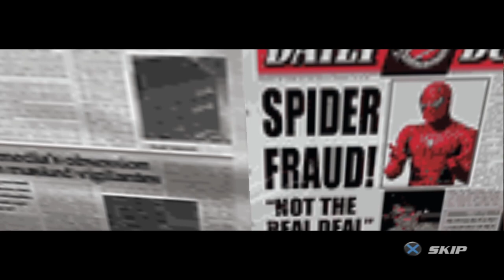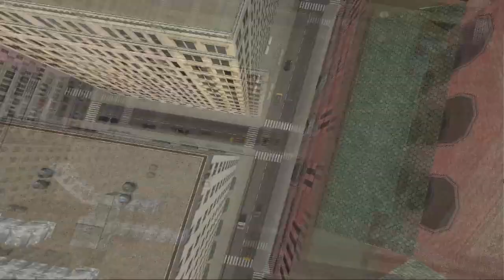Spiderman 2 The Game, Walkthrough (PC, PCSX2) PART 1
Spiderman 2 - Walkthrough

Hi there I'm Jman, Ill be uploading all kinds of PS2 content for you. Who doesn't want to relive there memories seeing these games again.